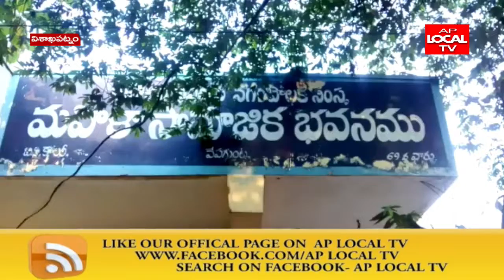పనులు మానుకుని ఇంటికే పరిమితం అయిన ప్రతి కుటుంబాన్ని ఆదుకున్న డ్వాక్రా సంఘo ప్రతినిధులు